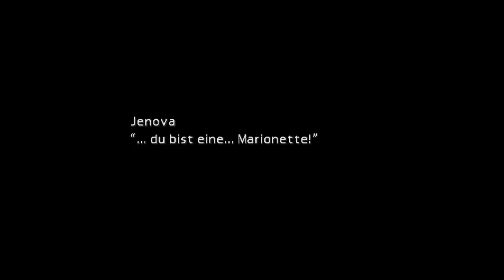FINAL FANTASY® 7🎮#046 - Ach du Scheiße «» Let's Play FINAL FANTASY® VII | HD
» About me «

Ich bin seit meiner Kindheit ein begeisterter und leidenschaftlicher Gamer. Ich zocke Videospiele aus verschiedenen Genren und lerne Sie zu lieben und zu hassen, aber eine Sache verliere ich dabei nie: meine Art, Menschen zu unterhalten. Nach jahrelanger Überlegung hab ich dann entschlossen, den Rat und Meinungen von verschiedenen Personen zu beherzigen und meine Spielesessions aufzuzeichnen und auf Youtube zu veröffentlichen. Ich hoffe euch genauso unterhalten zu können wie viele anderen Personen vor euch.

In der hochtechnologisierten Stadt Midgar heuert die Widerstandsgruppe Avalanche einen neuen Söldner an: Cloud Strife. Doch das ehemalige Mitglied von Shinras Eliteeinheit SOLDAT hat keine Ahnung, welch überwältigende Reise vor ihm liegt. Endlich erlebe ich auch mal dieses fantastische Spiel selbst und schaue nicht nur über die Schultern von anderen.

» Let's Play «

Spielszenen kommentiert und aufgenommen von Mete aka Metosch

» Mein Equipment «

» Mein Gaming-PC «

» Meine Konsolen «

►PS4 Schwarz 1TB: im Ernst jetzt? :D
►PS5 Weiß 825GB: Quelle unbekannt haha